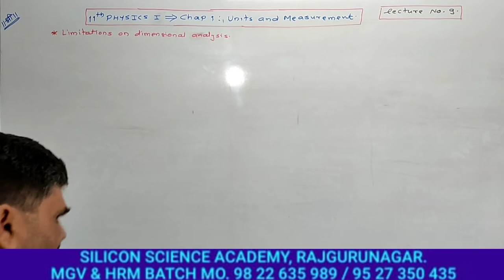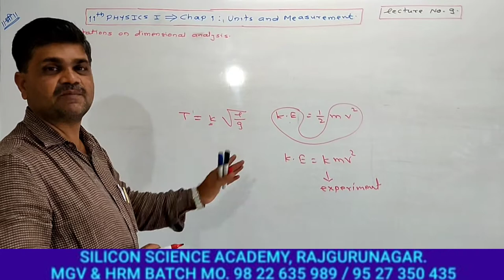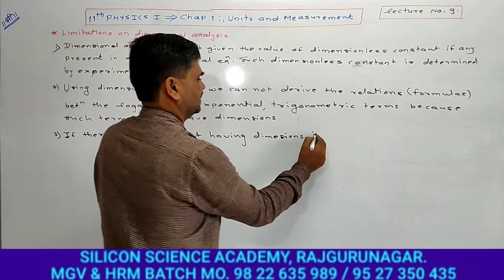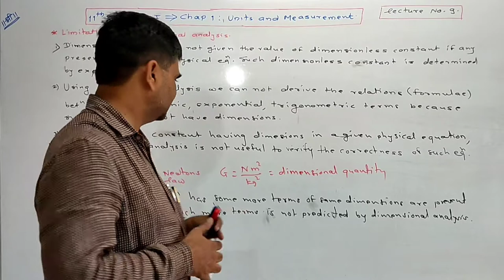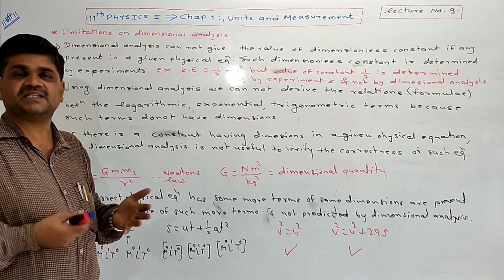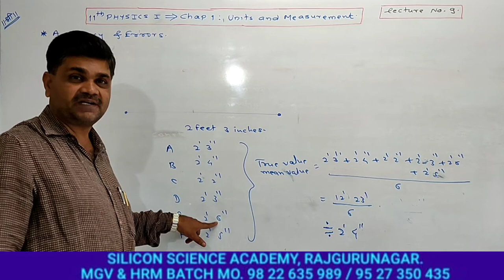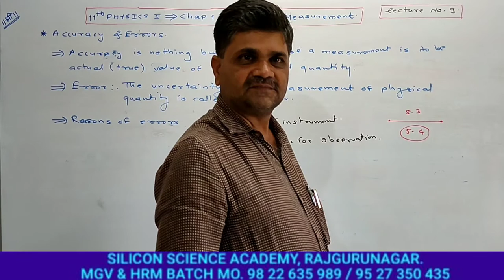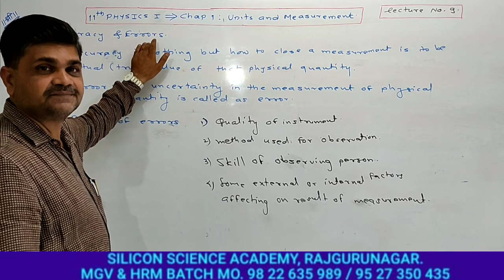11th Physics,Chap 1:Units and Measurement., Lecture No.9